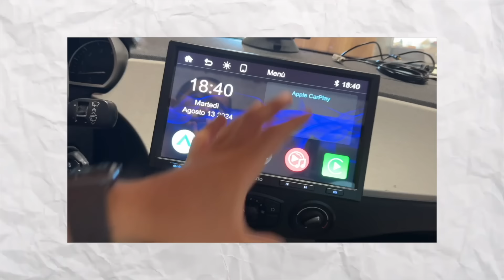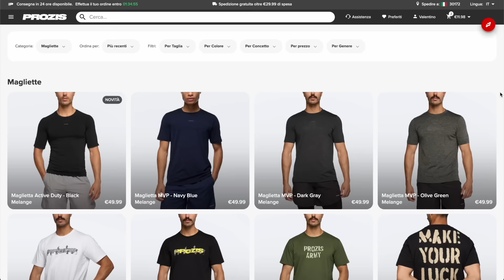INSTALLARE CARPLAY 60fps su QUALSIASI AUTO IN 5 MINUTI | NUOVA AUTORADIO ALLA Z4 carpodgo t3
Ho trovato quella che sembrerebbe l' autoradio definitiva della Z4 😍
Cosa ne pensate di questa autoradio? Meglio di quella prima?

Codice VALENTINOJANG -20% sui vostri REPORT